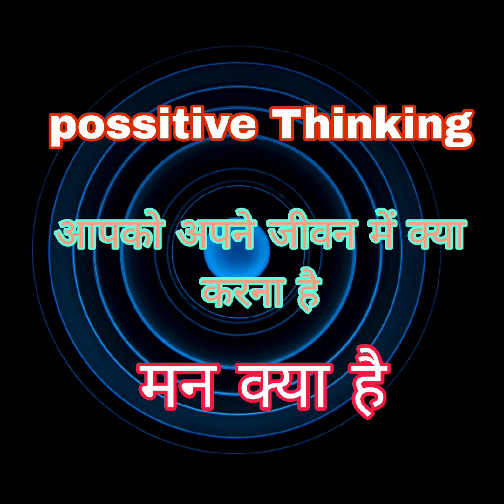possitive thinking | आपको अपने जीवन में क्या करना है | motivation speech | bindasfunclub vlog